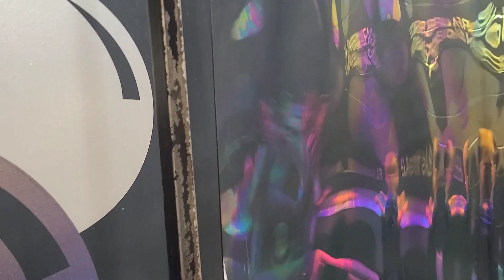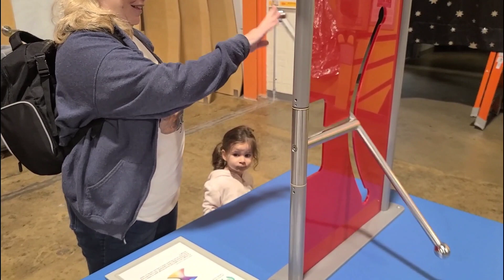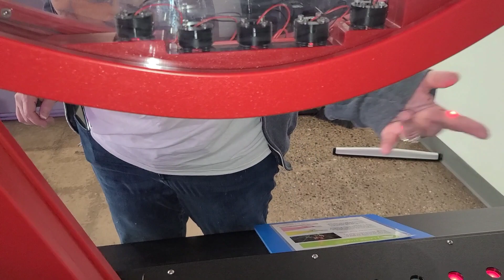Lancaster Science Factory Trip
Got rained on a bit in this trip